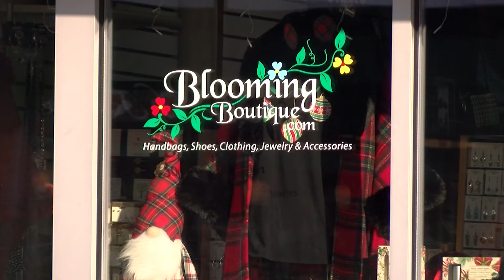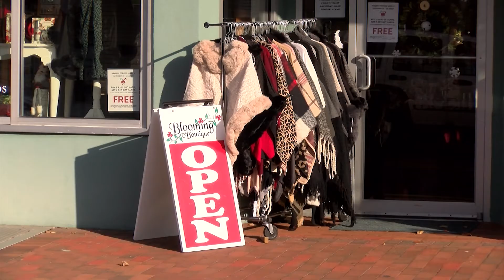STS: Milford - Paid Segment by Blooming Boutique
Katie takes us almost right across the street, and stops in to Blooming Boutique where you can get some trendy holiday gift ideas and check out the latest fashions.